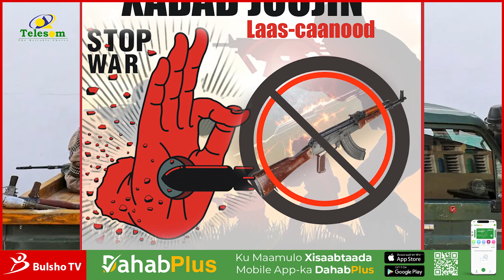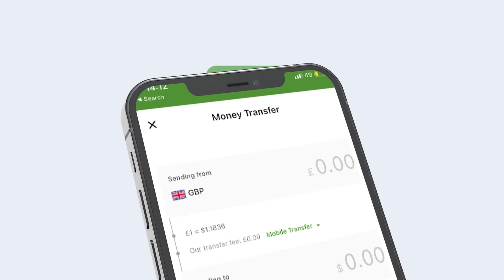Xaladihii U Dambeeyey Ee Laascaanood Iyo Somaliland Oo War Kasoo Saartay